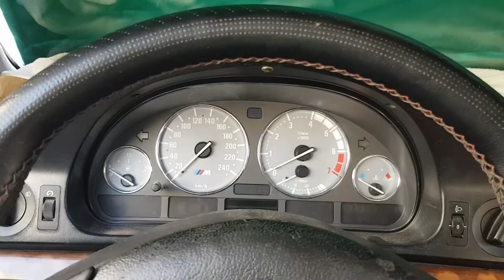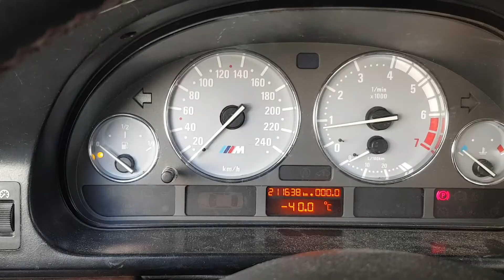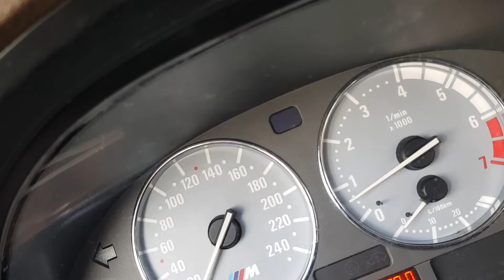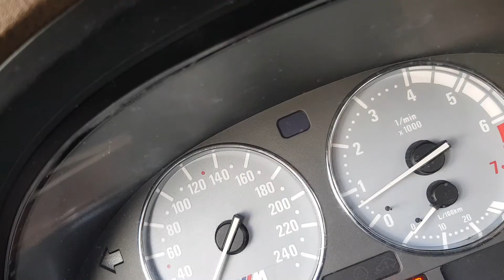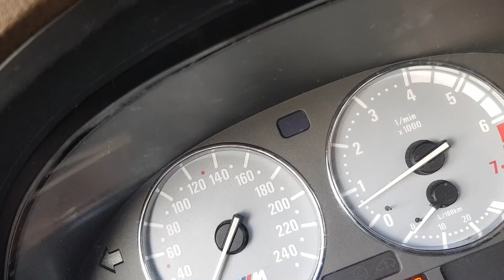سبب إرتفاع RPM في الصباح هل هذا مشكل خطير ! سبب ارتفاع عدد دورات المحرك في الصباح